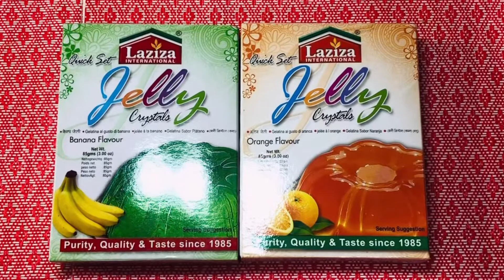Doodh Wali Colorful Seviyan | Eid Special Dessert | Sweet Dish | Iftar Special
Do you want to eat something Sweet and Amazing? Are you craving something Tasty to eat? Is it a Dawat at your house and you need the Perfect Recipe of all time? Then, this Recipe is Perfect for you! Yes, this Eid Special Doodh Wali Colorful Seviyan is Super Amazing and Delicious!  It is very simple and easy to make! It can be made in 10 minutes only! It is a new recipe and your guests will surely love it if you make it this way. Tempting Recipe. Wonderful recipe for both adults and kids.  It will surely win the hearts of everyone! This Recipe is the Best! You will fall in love with this Amazing Eid Special Doodh Wali Colorful Seviyan! Share this recipe with your loved ones, family and friends. They will benefit from it.